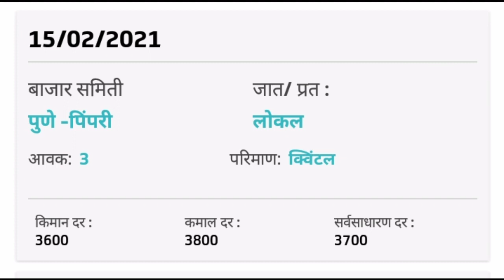15 February कांदा मार्केट , आजचे कांदा बाजार भाव , महाराष्ट्र प्याज आज का , kanda bajar bhav today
15 February कांदा मार्केट , आजचे कांदा बाजार भाव , महाराष्ट्र प्याज आज का , kanda bajar bhav today